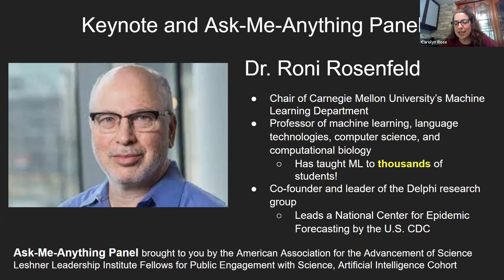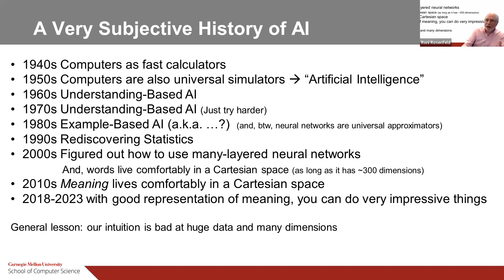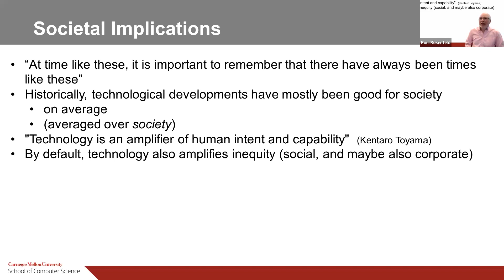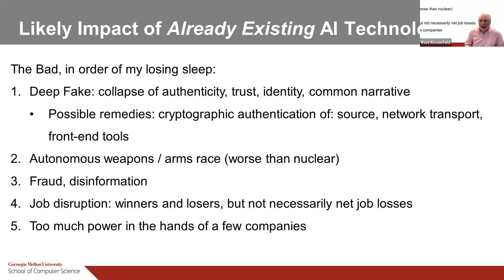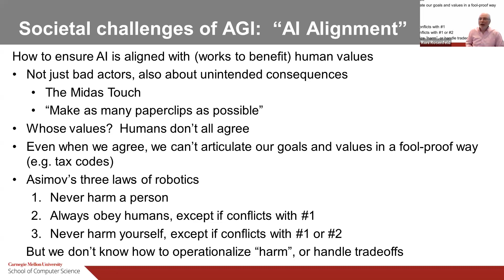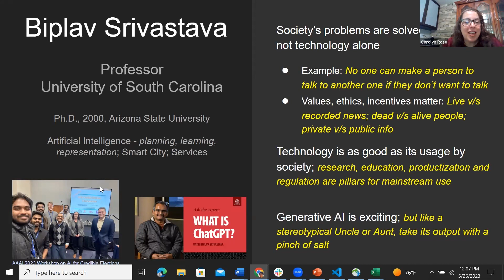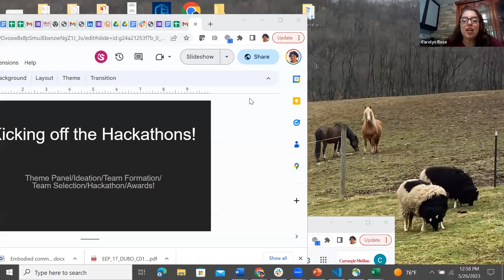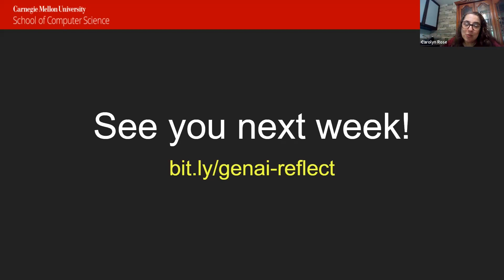Generative AI: Roni Rosenfeld & Panel Discussion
Roni Rosenfeld, head of the CMU Machine Learning Department and co-founder of the Delphi Research Group, talks about the past, present and future of AI.

Then, Tulane University's Nicholas Mattei, University of South Carolina's Biplav Srivastava and CMU's John Zimmerman answer audience questions about the capabilities, challenges, opportunities and caveats of generative AI.